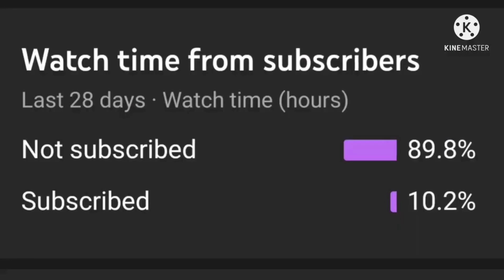l love tall women -1 | Tall woman short man | Tall girlfriend short boyfriend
This is a reaction video on tall woman short man life moments. Here you will seee how Tall women are enjoying with thier tiny boyfriends. comparing height .